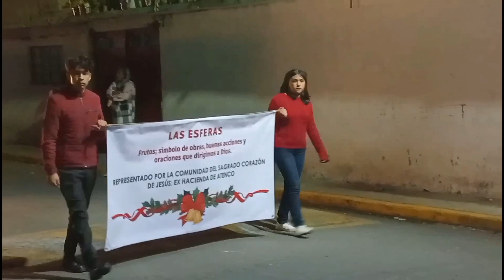DESFILE DE CARROS ALEGÓRICOS Parte III - Fiestas Decembrinas - Santa Cruz Atizapán - México - 2023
DESFILE DE CARROS ALEGÓRICOS Parte III - Fiestas Decembrinas - Santa Cruz Atizapán - Estado de México - México - 2023

Fiestas Decembrinas - Santa Cruz Atizapán - Estado de México - México - 2023

• CRÉDITOS
- Dirección: David Salazar González (Willie Anthony).
- Producción: FotoArtVideoDigital (David Salazar Caballero), AIMLESS, David Salazar González (Willie Anthony).
- Grabación: FotoArtVideoDigital (David Salazar Caballero), David Salazar González (Willie Anthony).
- Edición: FotoArtVideoDigital (David Salazar Caballero), David Salazar (Willie Anthony).
- Dirección De Fotografía: FotoArtVideoDigital (David Salazar Caballero), David Salazar González (Willie Anthony).
- Producción Ejecutiva: AIMLESS, David Salazar González (Willie Anthony).

📷 "FotoArtVideoDigital"
CONTRATACIONES: